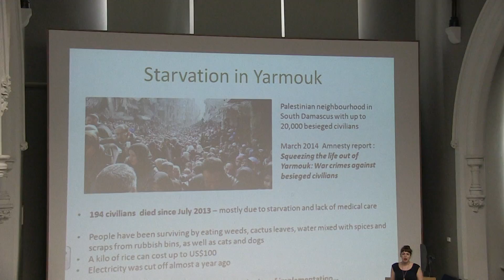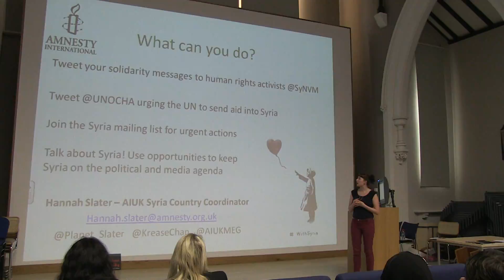The Humanitarian Crisis in Syria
Reporting : Queenie Shaikh
Filming: Tolu Ogindipe & Chindalay Phonsavath
Editing: Chindalay Phonsavath